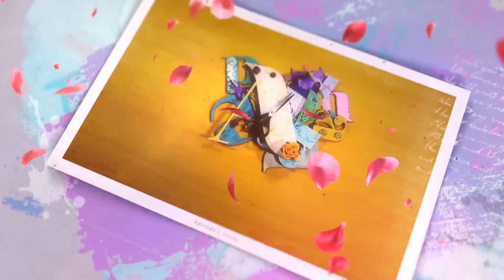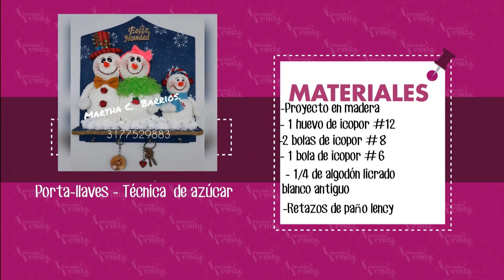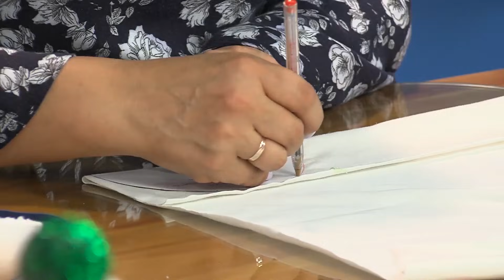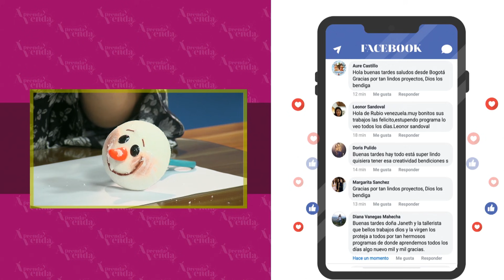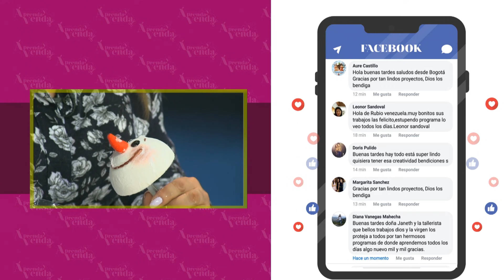Cómo hacer un porta llaves en la técnica azúcar